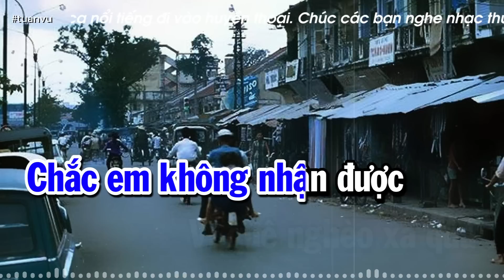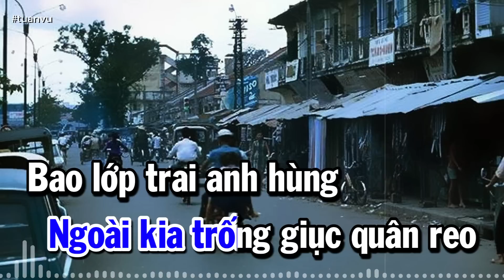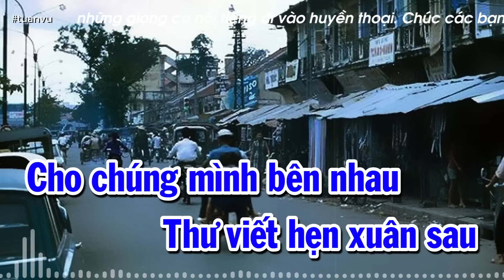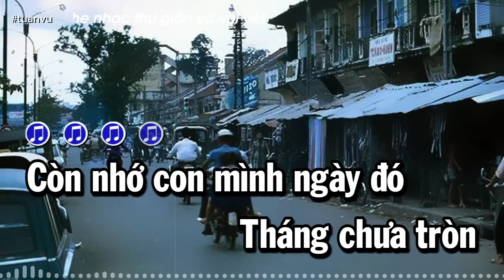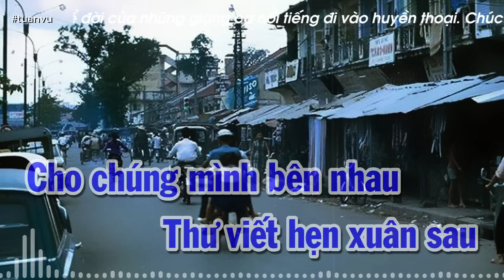Thư Cho Vợ Hiền - Tuấn Vũ (Tác giả: Song Ngọc) | Nhạc Vàng Xưa Bất Hủ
♪ Track List ♪
© Bản quyền thuộc về GIANG TỬ CHANNEL
ⓒ Copyright by Giang Tu Channel.